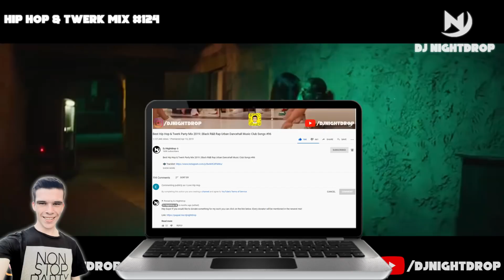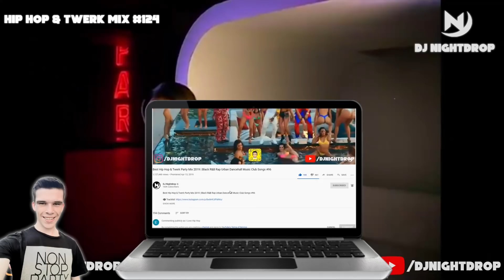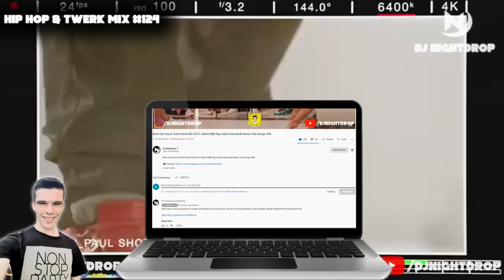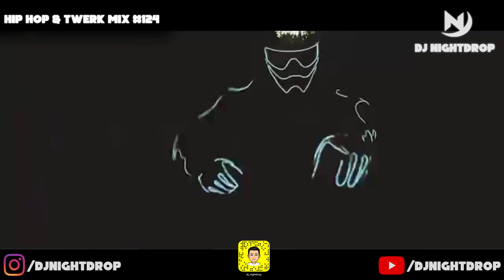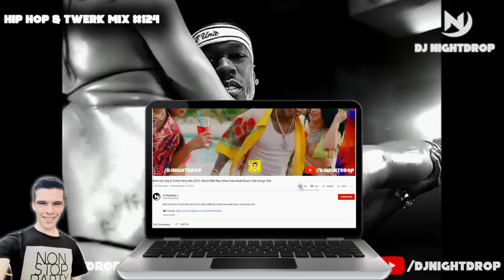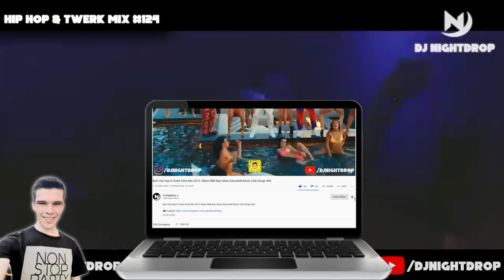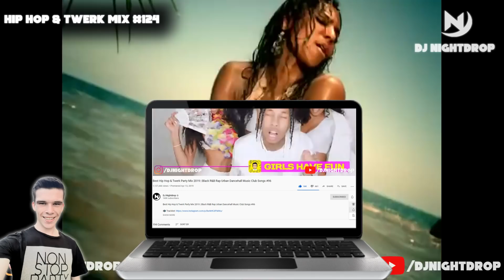Best Hip Hop & Twerk Party Mix 2020 | Black R&B Rap Urban Dancehall Music Club Songs #124